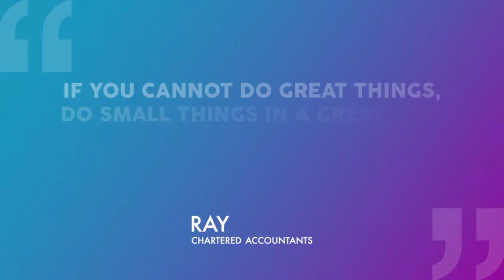If you cannot do great things, do small things in a great way. Napoleon Hill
Ray Accountants are a professional accounting practice with offices in Milton Keynes and London, servicing our client base all over UK.
Ray Accountants provide services to small and medium businesses, contractors, locums and freelancers; self employed individuals, limited companies and partnerships, across a variety of industry sectors and trades.

Bookkeeping, Payroll, VAT, Accounts, Tax Returns & Advise - We are a one stop shop for small and medium businesses.